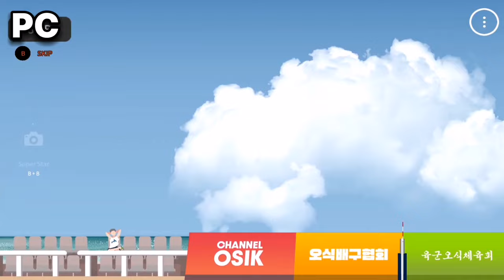S Rank Characters Animation PC vs MOBILE | The Spike Volleyball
0:00 Yongsub (Wing Spiker)
0:15 HeeSung (Middle Blocker)
0:30 Seolhwa (Setter)
0:43 Jaehyun and Siwoo (Wing Spiker)
1:10 Nishikawa (Wing Spiker)
1:30 SangHyeon (Middle Blocker)
1:48 OASIS (Wing Spiker)
2:06 Outro

Music: Nishikawa Theme - Road To Pro (The Spike Volleyball ost)